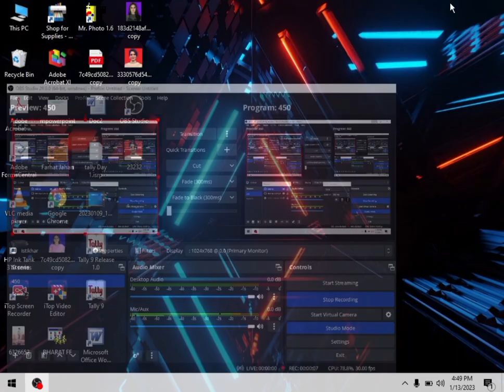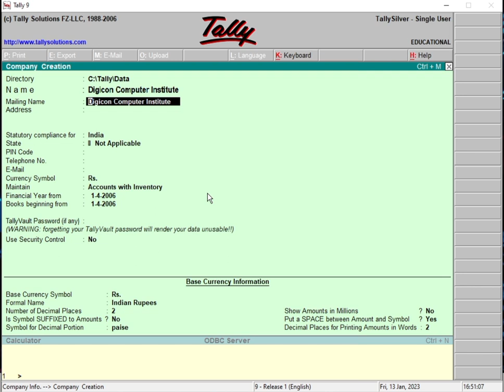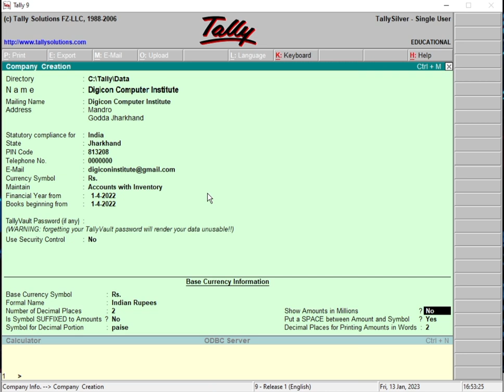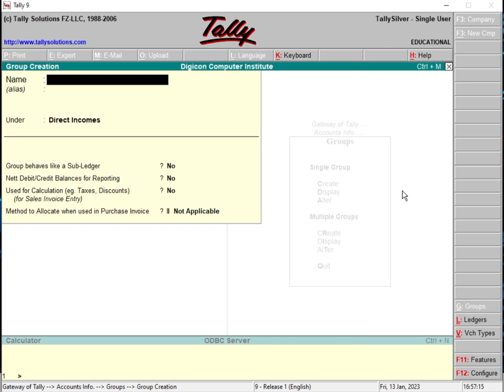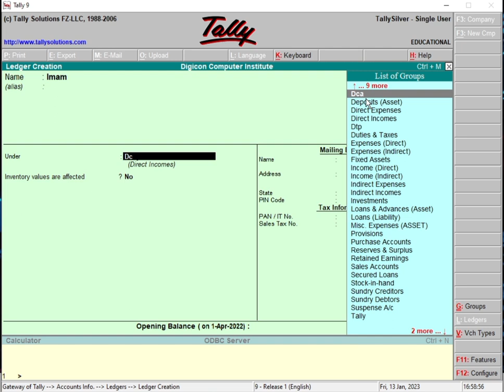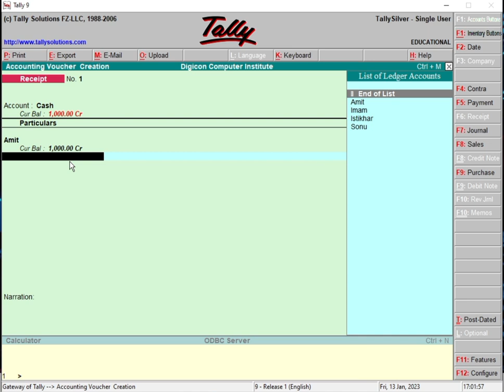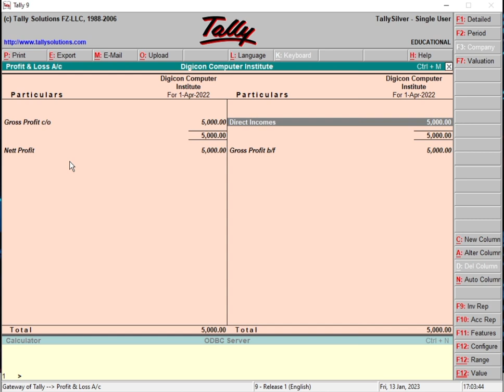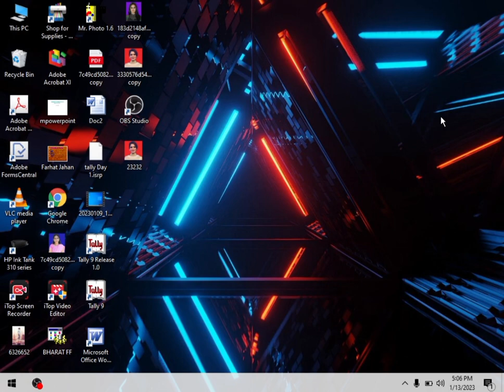Tally Batch Day-2. Use Direct Income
By-Imam Sir

By-Imam Sir

By-Imam Sir